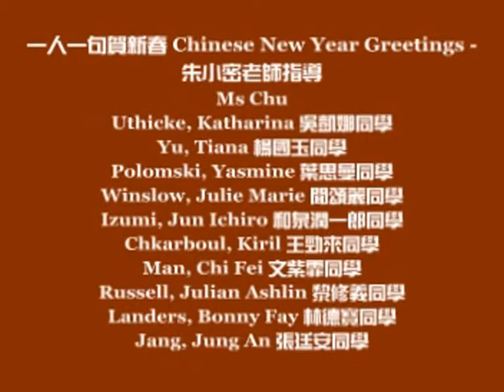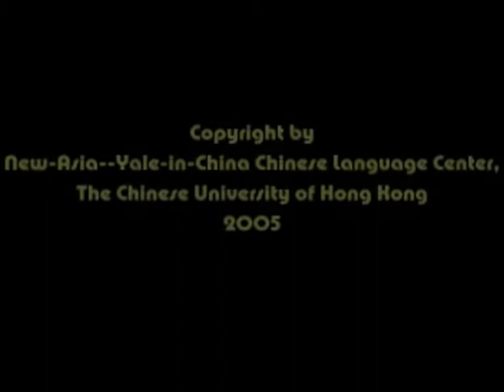外籍人士一人一句賀新春Chinese greetings and Red Chinese scrolls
中外人士春季晚會. Spring party for all nationalities.
一人一句賀新春。香港中文大學雅禮中國語文研習所舉辦
Say one Chinese greeting with Chinese red scroll. Event organized by the Yale-China Chinese Language Centre, Chinese University of Hong Kong.